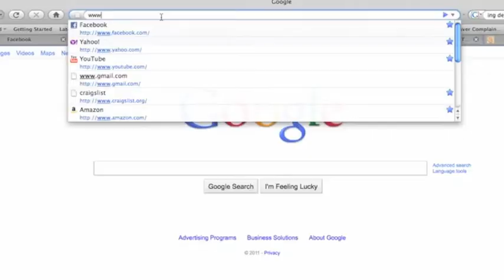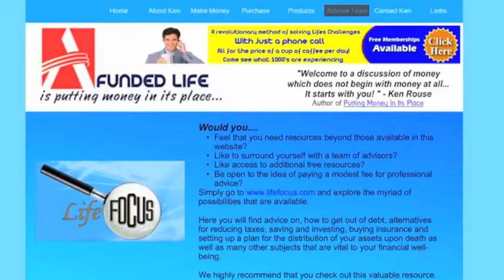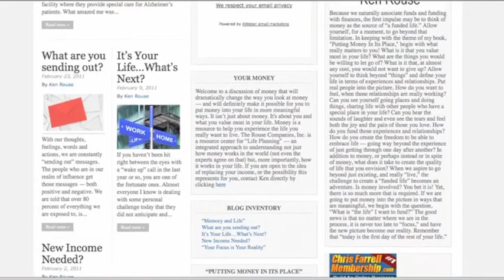Ken Rouse - afundedlife.com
For over 30 years, Ken Rouse, President of The Rouse Companies, Inc. has been providing valuable "life planning" services for individuals and families. He is author of the book Putting Money In Its Place and the architect for a fully integrated financial and retirement planning software called "LifeFocus."